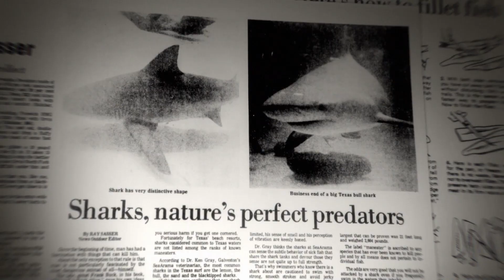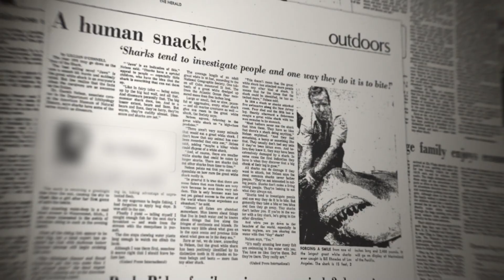SHARKSPLOITATION Trailer - Coming to Shudder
Shudder, AMC Networks’ premium streaming service for horror, thrillers and the supernatural, released today the trailer for the new documentary, SHARKSPLOITATION from filmmaker Stephen Scarlata.

In the wake of blockbuster classic Jaws, a new subgenre was born. This new documentary explores the weird, wild cinematic legacy of sharks on film and the world’s undying fascination.

The film features multiple interviews including of Roger Corman, producer of Sharktopus and Dinoshark; Joe Dante, who directed Corman’s Piranha; Carl Gottlieb, writer of Jaws 1, 2 and 3; Johannes Roberts, director of 47 Meters Down, and Mario Van Pebbles, who starred in Jaws the Revenge along with marine and environmental conservation advocate Wendy Benchley, who was married to late Jaws author, Peter Benchley.

Produced by Scarlata, Kerry Deignan Roy (Leap of Faith: William Friedkin on The Exorcist), and Josh Miller (Sonic the Hedgehog), the feature-length documentary examines the sub-genre of sharksploitation films, from Corman’s 1958 She Gods of Shark Reef, to the release of Jaws, and the subsequent knockoffs.

SHARKSPLOITATION debuts exclusively on Shudder on July 21, 2023.